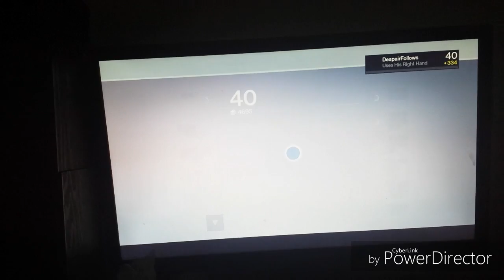Despair rants (new pants) ep 2 + 200 sub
Hey there everybody! Ima bout to hit y'all with my government name, that's right Clark Peters

   If you happened to think any of this video wasn't a waste of your time then tell your lawyer i can't give you back 10 minutes and show some love in the comments.

Wanna connect?

Wanna give me a little dance or just hang out? Hit me up on skype @ Darion_Nixon14

Looking to have an emoji off?
Challenge me on kik messenger
DarionNixon

Wanna curse eachother out with walkie Talkies?
Say hello to Zello. See what i did there? No?
Fozzio_TheGreat

Who doesn't love being featured in a video? If you play on ps3 my psn is my channel but just in case you're slow
DespairFollows.

If you have any suggestions once so ever for anything feel free to tell me and as always don't forget to castrate that like button!!!